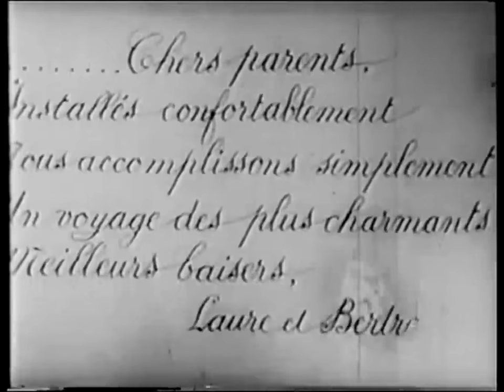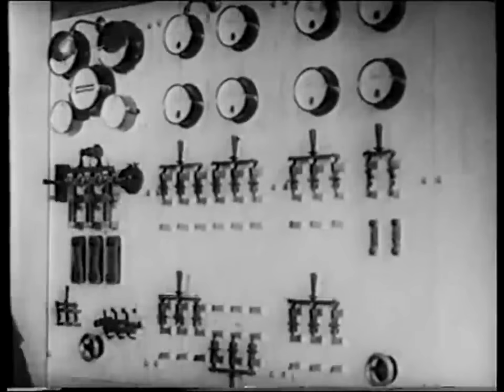Hôtel électrique 1908 El hotel eléctrico - Silent Short Film - Segundo de Chomón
According to the rapid strides that electricity is making in this wonderful age we are not surprised to see in this picture an ideal hotel of the future in which everything is done by electricity. We see a couple entering the hostelry and, after registering, the clerk touches a button and away goes the baggage on to the elevator, which stops at the proper floors and the grips enter the room without the aid of anyone. Many amusing incidents follow. Finally they pay the penalty for all the latest improvements, for something goes wrong with the electric plant in the cellar and mixes the whole place up. We see all the furnishings start to turn in all directions and the unfortunate guests find themselves in the midst of the affray. They manage to get to the door and are tumbled out and rolled across the street till out of the reach of the magnetic force, where they pick up their belongings and hurry home, vowing never to enter another electric hotel.

Una pareja llega a un hotel donde todo funciona mecánicamente. Considerada una de las primeras películas con la técnica del Stop-motion, realizado por uno de los directores más importantes del cine mudo, el español Segundo de Chomón.

El hotel eléctrico es un cortometraje francés de 1908 dirigido por Segundo de Chomón. Se empleó para este cortometraje el procedimiento del paso de manivela, propio de los primeros años del siglo XX.

En los títulos de crédito aparece este rótulo: Primera película en el mundo sirviéndose del sistema de paso de manivela, inventado por Chomón.Posiblemente esta declaración era una frase propagandística, muy habitual en los primeros tiempos del cine para publicitar su producto. El año anterior, James Stuart Blackton (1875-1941) había realizado la película El hotel encantado (The Haunted Hotel, 1907), que había obtenido un rotundo éxito comercial gracias a este procedimiento, por el que se animaban los objetos y cobraban vida propia. La casa Pathé, para la que en ese momento trabajaba Chomón, decidió hacer una versión propia con los mismos ingredientes, y se encargó al aragonés del proyecto. Chomón tuvo que trabajar meticulosamente para imitar y aún superar a la película norteamericana, pues se mejoró la puesta en escena y añadió unos efectos de rayos dibujando sobre el propio fotograma. El resultado fue un éxito aún mayor que el que obtuvo la cinta de Blackton.

El hotel eléctrico (Spanish: The Electric Hotel) is a 1908 silent Spanish comedy-fantasy film directed by Segundo de Chomón, It was thought to be lost but was later recovered.

Segundo Víctor Aurelio Chomón y Ruiz, conocido como Segundo de Chomón (Teruel, 17 de octubre de 1871-París, 2 de mayo de 1929), fue un cineasta español.

Destacó como director pionero del cine mudo y técnico de trucajes en películas como Cabiria (1914), de Giovanni Pastrone —conocido por su seudónimo Piero Fosco—, o Napoleón (1927), de Abel Gance.

Frecuentemente comparado con Méliès, por su gran calidad técnica y creatividad fue considerado uno de los grandes hombres del cine de su tiempo, siendo contratado por las más importantes empresas cinematográficas de la época, como la Pathé Frères o la Itala Films.

Pathé o Pathé Frères es el nombre de varias empresas francesas dedicadas a la industria del cine y discos fonográficos, fundadas y originalmente dirigidas por los hermanos Pathé de Francia.

Crecemos contigo